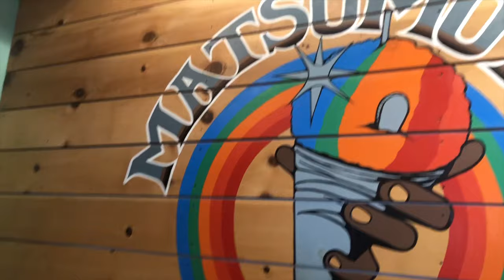Aloha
Family vacation to Oahu, aka the place I never knew I wanted to go that I'm dying to go back to

Music: Hawaiian Roller Coaster Ride by Mark Kealiʻi Hoʻomalu, Kamehameha Schools Children's Chorus AND Sunshine by Tigerweather